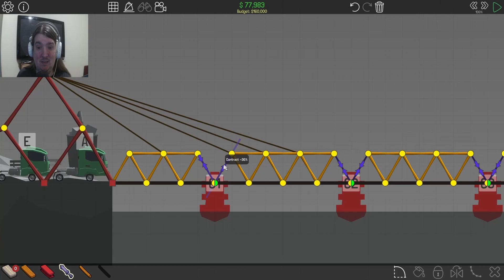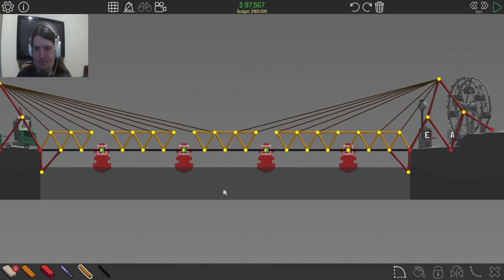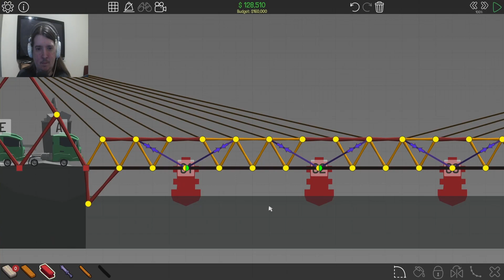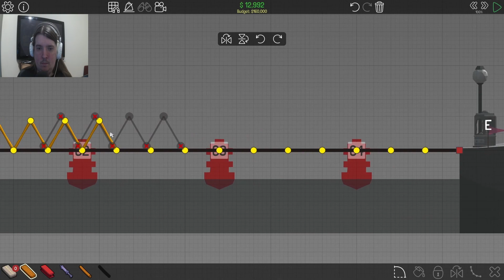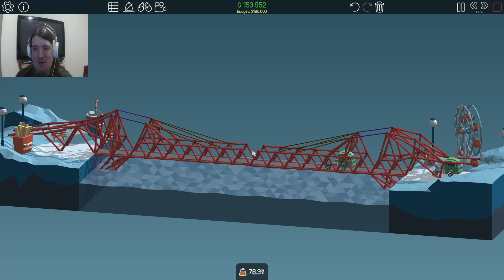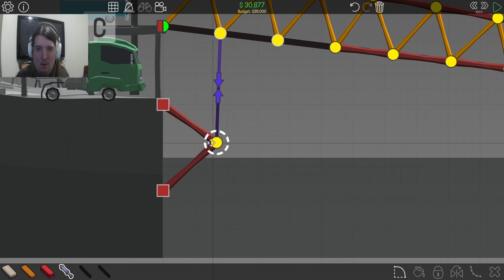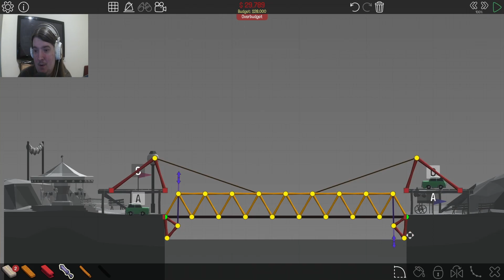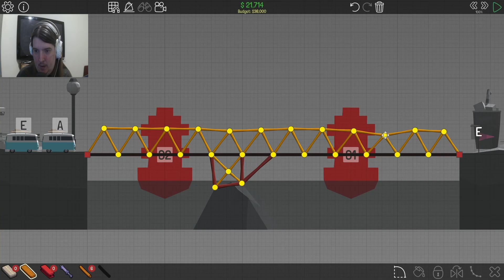POLY BRIDGE EP14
And welcome back to PB this was a bit a pain but i got through it in the end, i hope you enjoy.